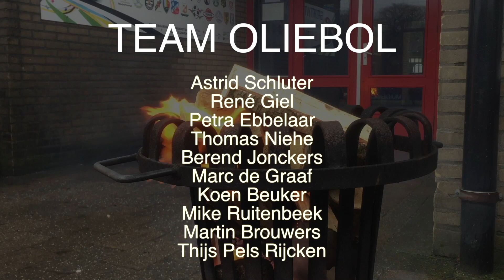Alle bollen verzamelen! - BFC bakt oliebollen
OP 1 MEI 2020 BESTAAT BFC HONDERD JAAR!

Om het honderdjarig bestaan op passende wijze te vieren, zal de Lustrumcommissie gedurende het seizoen 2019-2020 verschillende activiteiten organiseren voor alle BFC-leden! Klap op de vuurpijl wordt natuurlijk het lustrumweekend rond de verjaardag van de club, maar het hele seizoen zal in het teken staan van deze fantastische mijlpaal voor Bussums Fijnste Club!

Om alle activiteiten die de Lustrumcommissie in het lustrumjaar zal organiseren mogelijk te maken, is natuurlijk budget nodig. Daarom zal de Lustrumcommissie, naast het werven van sponsoren, ook zelf actief aan fondsenwerving gaan doen.